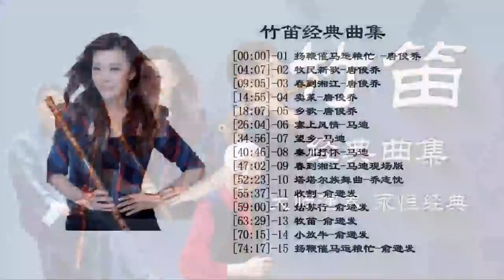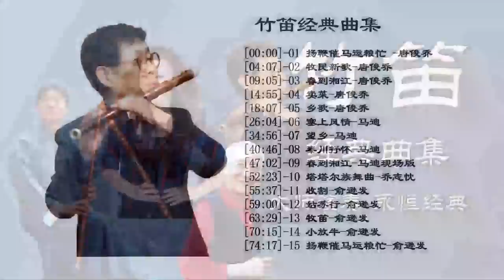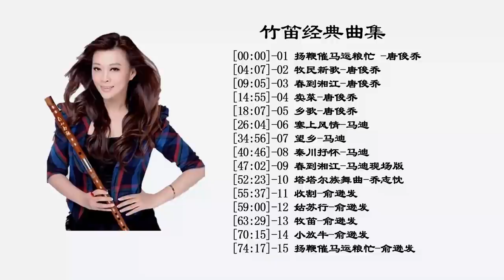笛子经典曲集 含：唐俊乔，马迪，俞逊发，乔志忱 演奏 扬鞭催马运粮忙，牧民新歌，春到湘江，卖菜，乡歌，塞上风情，望乡， 秦川抒怀，塔塔尔族舞曲，收割，牧笛 动听竹笛名曲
【竹笛经典曲集】

[00:00]-01 扬鞭催马运粮忙 -唐俊乔
[04:07]-02 牧民新歌-唐俊乔
[09:05]-03 春到湘江-唐俊乔
[14:55]-04 卖菜-唐俊乔
[18:07]-05 乡歌-唐俊乔
[26:04]-06 塞上风情-马迪
[34:56]-07 望乡-马迪
[40:46]-08 秦川抒怀-马迪
[47:02]-09 春到湘江-马迪现场版
[52:23]-10 塔塔尔族舞曲-乔志忱
[55:37]-11 收割-俞逊发
[59:00]-12 姑苏行-俞逊发
[63:29]-13 牧笛-俞逊发
[70:15]-14 小放牛-俞逊发
[74:17]-15 扬鞭催马运粮忙-俞逊发
个人精心编辑整理：扬鞭催马运粮忙，牧民新歌，春到湘江，塔塔尔族舞曲
【简谱下载】：

【If my video violates your copyright, please contact me and I will delete it immediately.Please do not complain directly to YouTube, as this will cause my channel to be closed.Thank you for your understanding. Thanks again!
如果我的视频侵犯了您的版权，请联系我，我将马上删除它。 请您不要直接向YouTube投诉，因为这会导致我的频道被关闭。 多谢您的谅解。再次感谢！】
Thanks for your attention and watching! Love guitar, love music, love life, love peace, love the world!
谢谢大家的关注和观看！爱吉他，爱音乐，爱生活，爱和平，爱世界！